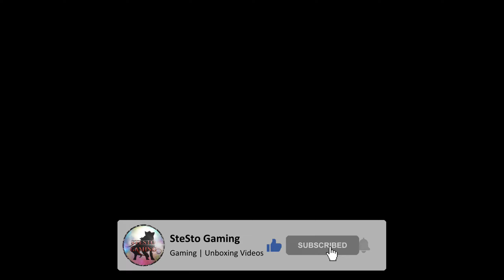SCARLET NEXUS Boss Battle #6 - Gunkin Fisher (Yuito Route) PS5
Hey guys! Here's a new video this time it's the sixth boss battle in SCARLET NEXUS against the Gunkin Fisher 😁